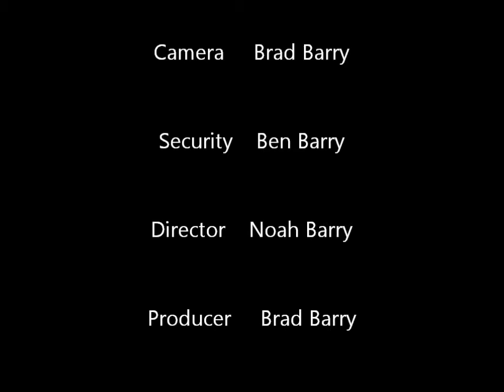Dino in butt Movie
A short animated movie made by my 6 year old son.